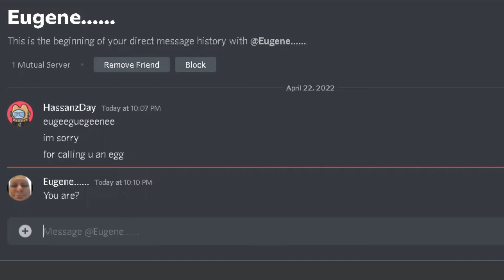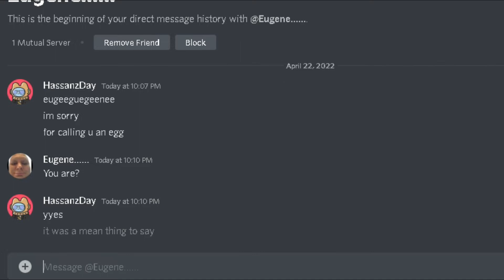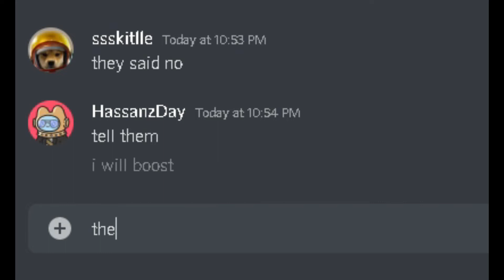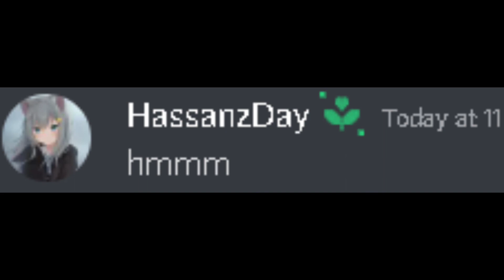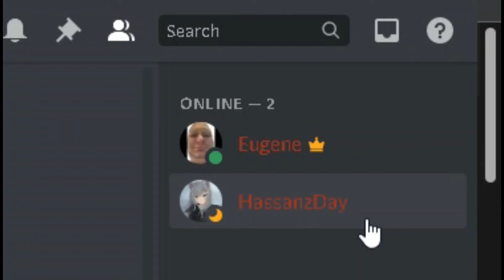How to get unbanned from any discord server........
credit to beluga. i make videos like him